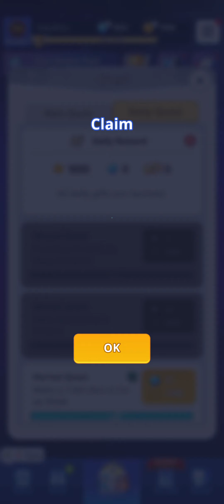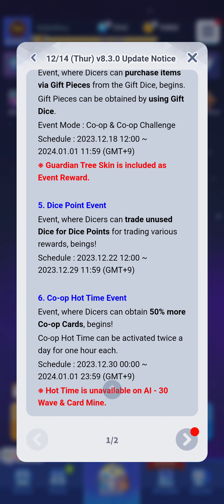Screen Recording 20231214 173135 Random Dice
Gameplay du 14 décembre 2023